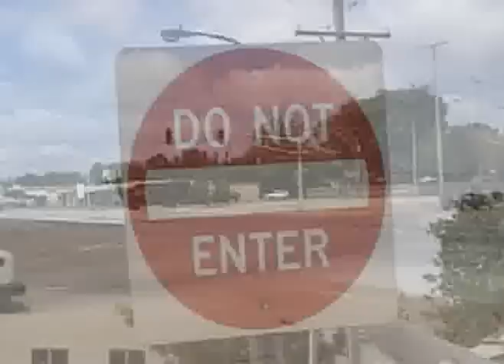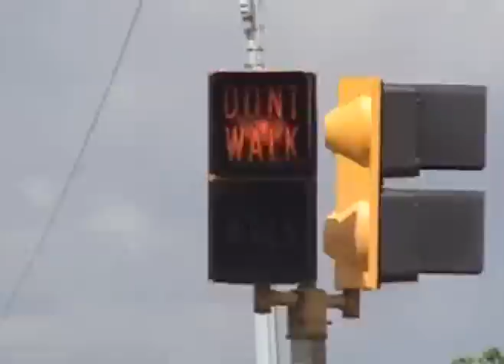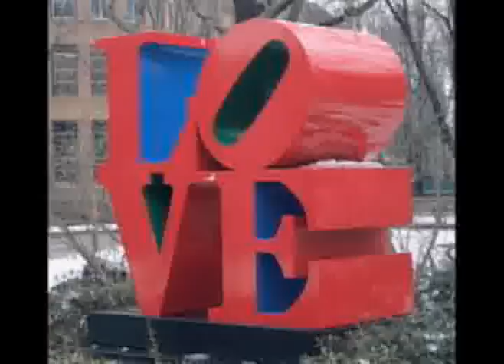Brand New - Soco Amaretto Lime (unofficial)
This is a music video that a friend and I made up for Brand New's "Soco Amaretto Lime."